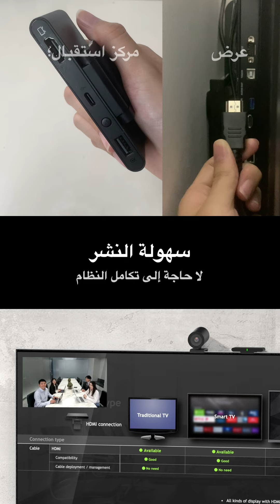CA400 حل المؤتمرات اللاسلكي الشامل